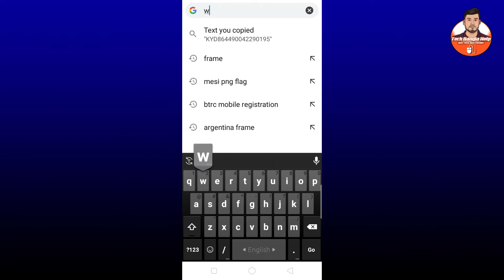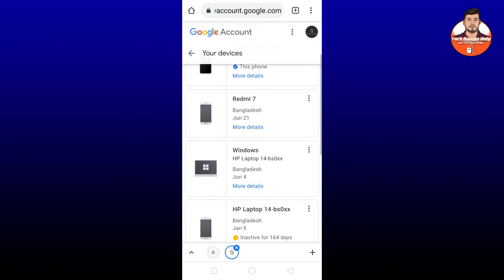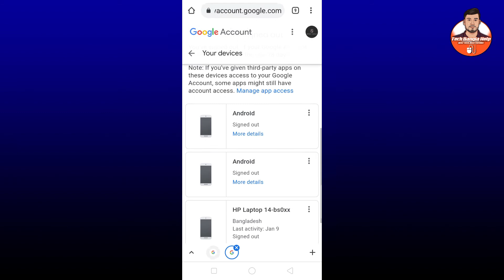How to Remove Google Account from Others Mobile || হারানো ফোন থেকে গুগল একাউন্ট সরাবেন যেভাবে !!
In this video I will show how to remove google account from all devices. Logout your gmail account from others mobile. If you want remove or sign out  your gmail account from other phone or any devices you can follow this video all steps & easily remove or sign out  your gmail from any device. I hope you are enjoy this video for get real information.

Thanks
Hriday Sarker(Tech Bangla Help)